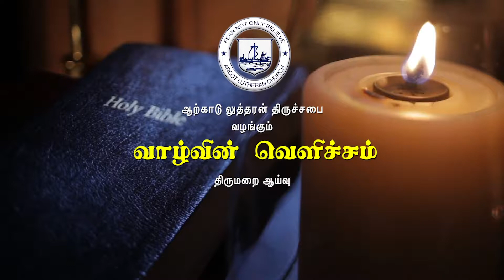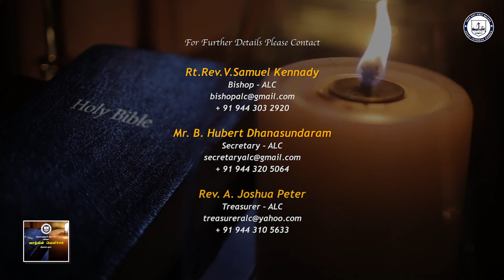31st DEC 2022 - Vazhvin Vellicham - Bible Study Program by The ALC - By Rev.Prakash Nayagam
31st DEC 2022 - Vazhvin Vellicham - Bible Study Program by The Arcot Lutheran Church - By Rev.Prakash Nayagam, Presbyter - CSI - Kanyakumari Diocese,  under the Guidance of the Bishop Rt.Rev.V. Samuel Kennady